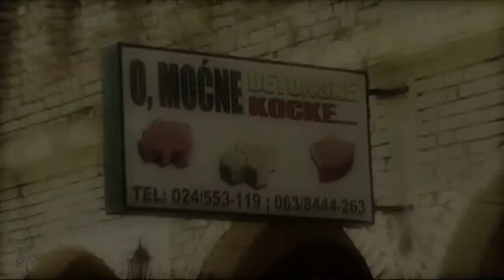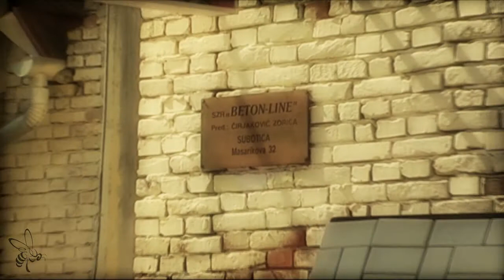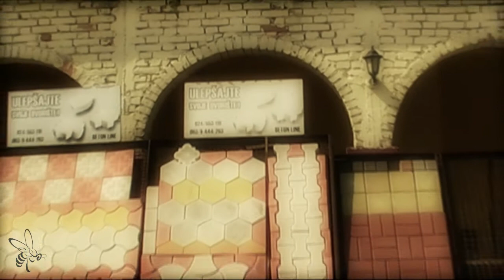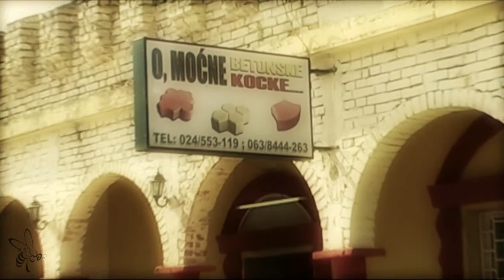"SRBIJA RADI"- Prilog 0060: "Beton-line specijal" doo, Srecko Cirjakovic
"SRBIJA RADI"- Prilog 0060: "Beton-line specijal" doo, Srecko Cirjakovic , Subotica